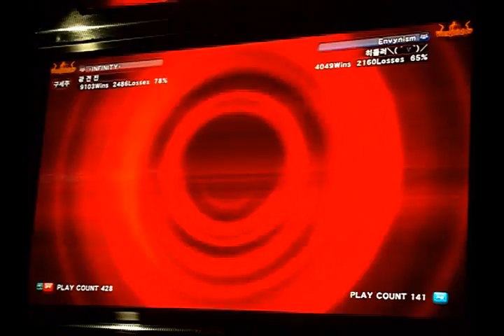MadDogJin Vs Hitler